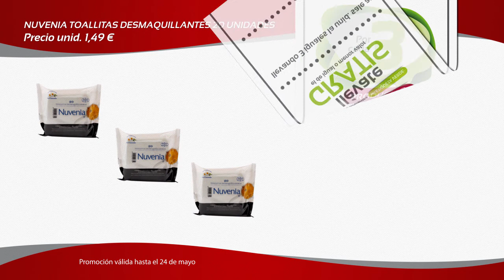OFERTA 3x2. vídeo 2.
Ofertas 3 x 2 ya en vigor: cientos de artículos en oferta 3 x 2, combínalos como quieras y llévate gratis el de igual o menor valor. También disponibles en nuestra tienda online:. Hasta 24-05-18. Vídeo 2.